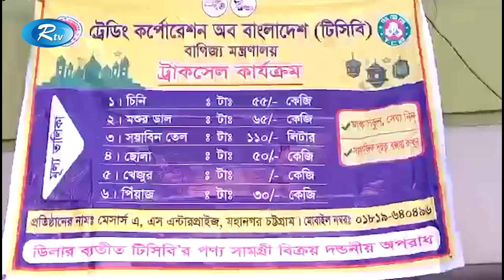ফ্যামিলি কার্ডের মাধ্যমে সারাদেশে টিসিবির পণ্য বিক্রির খবর সর্বশেষ | TCB | Family Card | Rtv News